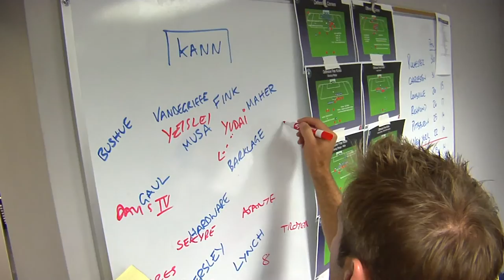Dale Schilly - Wired for Sound